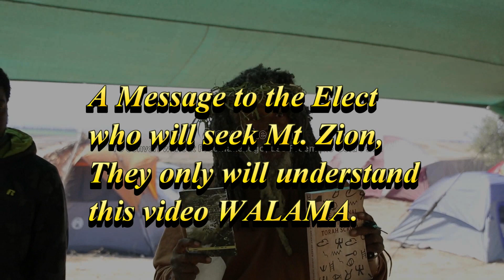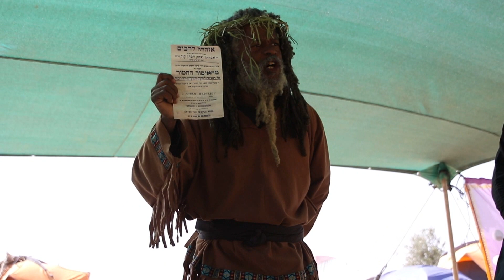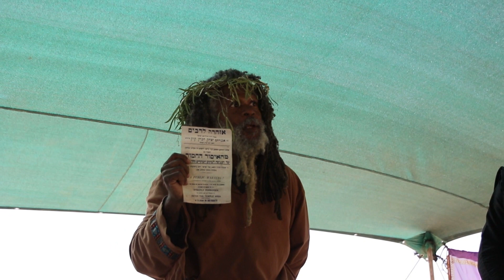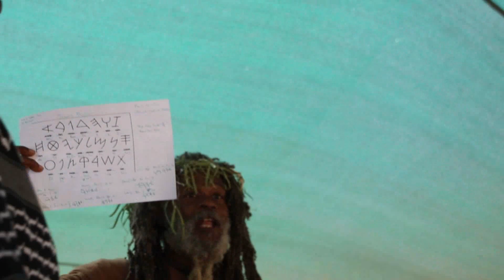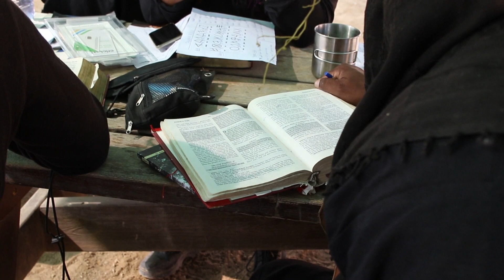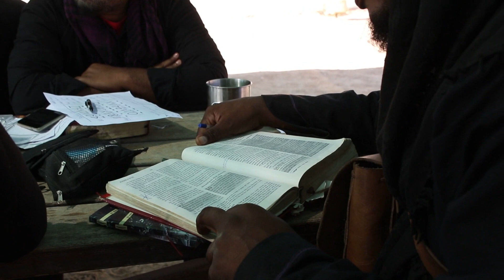For the Elect Sake those Days Shall be Shortened